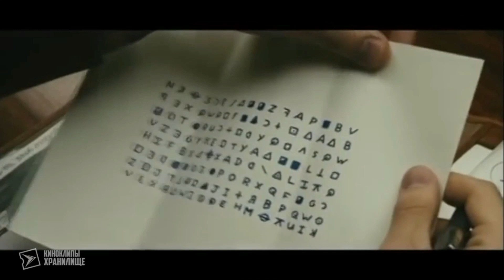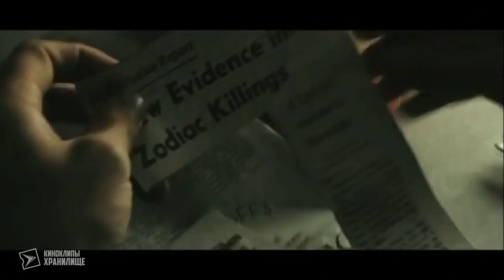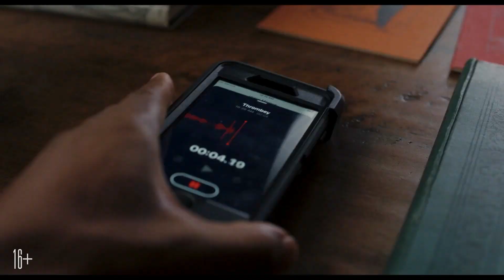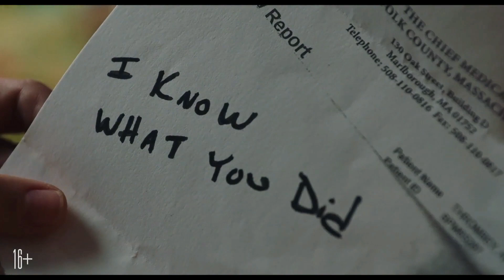ЛУЧШИЕ ЗАПУТАННЫЕ ФИЛЬМЫ С НЕОЖИДАННОЙ РАЗВЯЗКОЙ | ТОП 5 ЛУЧШИХ ФИЛЬМОВ | трейлеры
Топ 5 лучших фильмов с закрученным сюжетом, и неожиданной развязкой. Русские трейлеры.

Список
5)Невидемый гость-0:00
4)Девушка в поезде - 1:44
3)Исчезнувшая - 4:09
2)Зодиак-5:43
1)Достать ножи-8:27